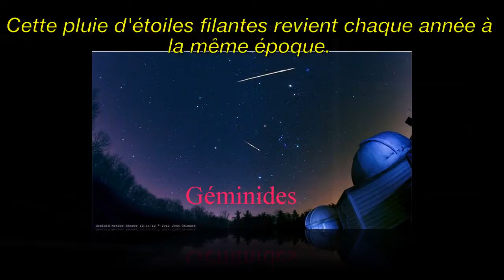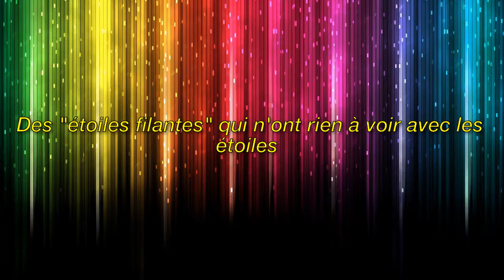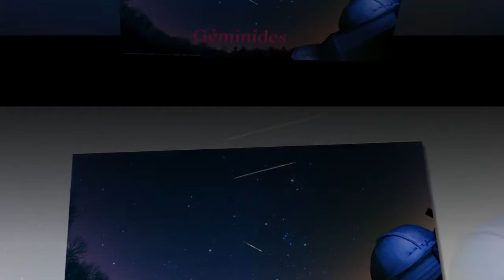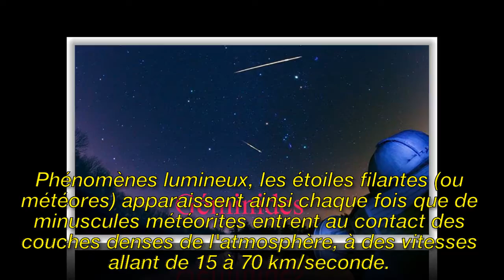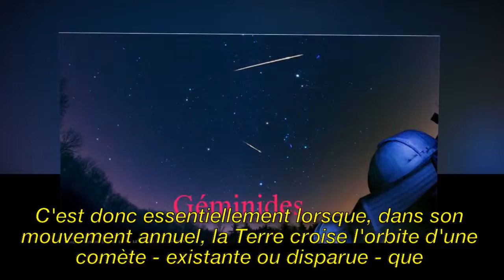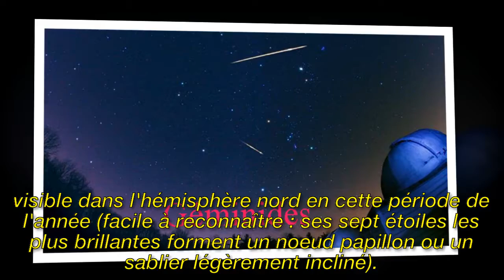Géminides 2018 : quand la pluie d'étoiles filantes sera-t-elle la plus visible ?